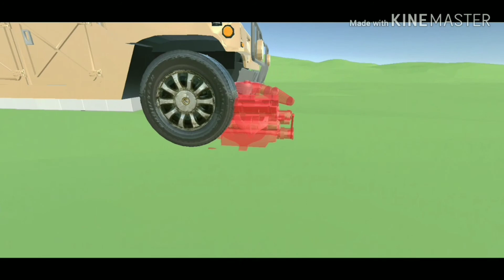Building a H H1 Jeep | Evertech sandbox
Today im building a H H1 Jeep in evertech sandbox

What is evertech sandbox ?
Evertech Sandbox is a game developed by vitsum. It is currently available on the Google Play store.

Evertech Sandbox is a new game where you can build complex mechanisms from basic blocks. There are a lot of items in your inventory, such as engine, thrusters, wheels, paint tool, connection tool, different blocks. Take them and create something that moves. You can build vehicles, elevators, trains, robots.